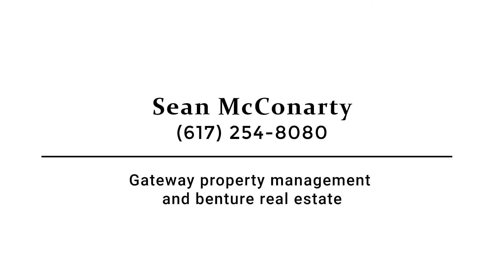9 Cortes Street, Unit 5, Boston, MA - Presented by Sean McConarty